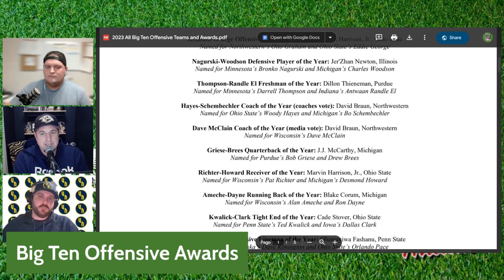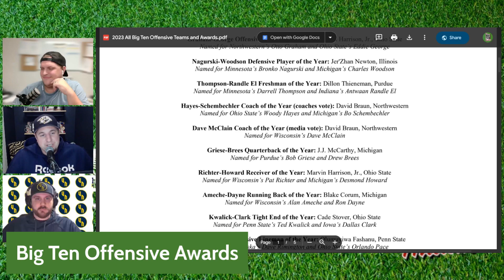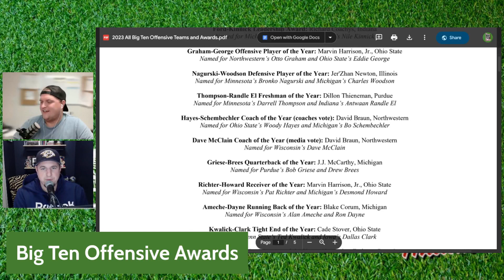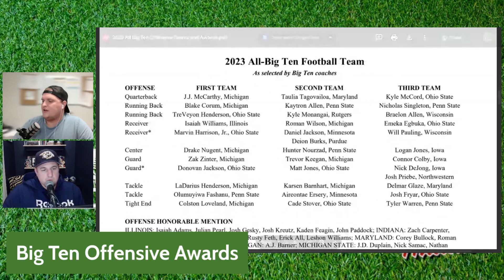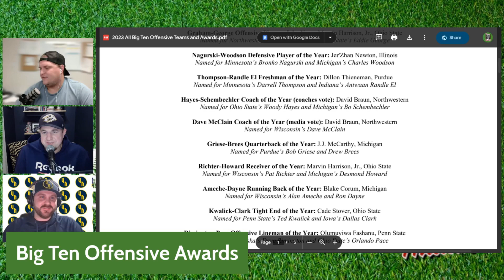Big Ten Football Podcast: 2023 Offensive Award Winners Revealed - Marvin Harrison Jr. & JJ McCarthy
Catch the Big Ten Huddle every Sunday, Tuesday, and Wednesday night at 9 pm EST for Big Ten Football and Basketball talk.

Tune in to our latest episode of the Big Ten Football Podcast as we unveil the standout performers in the 2023 season, celebrating the individual excellence within the conference. Discover the deserving winners of the prestigious Big Ten Offensive Awards, including Ohio State's Marvin Harrison Jr., who clinched not just one but two significant accolades! Join us as we delve into the achievements of J.J. McCarthy from Michigan, crowned Quarterback of the Year, alongside other stellar talents like Blake Corum and Olumuyiwa Fashanu, who claimed their well-deserved spots among the elite. Hear about the unparalleled contributions of these standout athletes, from Harrison's dual triumph as Offensive Player and Receiver of the Year to the remarkable prowess of Cade Stover, Ohio State's formidable Tight End of the Year. Get the inside scoop on these exceptional performances that defined Big Ten football in 2023 and shaped the landscape of offensive brilliance within the conference. Don't miss out on our breakdown of the individual award winners that showcased their skills and left an indelible mark on the season!

Follow us hosts on Twitter: @TheBigTenHuddle

AUDIO
The Big Ten Huddle is available on Apple Podcasts, Spotify, Stitcher, Google Podcasts and wherever else you listen to podcasts.

WHAT IS THE BIG TEN HUDDLE?

The Big Ten Huddle covers the most prominent Big Ten football and basketball headlines on Monday, Wednesday, and Thursday mornings. We rotate in all the BIG Banter Sports podcast hosts to touch on viewpoints from all fourteen conference teams.

With The Big Ten Huddle, you can find out what Illinois fans think of Ryan Day, why Indiana fans can’t stand Purdue, or even find out which fanbases have a secret affinity for one another even if they never show it.

There is no show out there like The Big Ten Huddle! Listen today!

WHAT IS B1G BANTER SPORTS?

Sports media - for the fans, by the fans, solely focused on the best conference in college sports. BIG Banter Sports is here to deliver you as much Big Ten sports content as you can consume, from the angle of every team in the conference.

CEO Brant Henson started BIG Banter Sports in May 2023 due to his passion for sports and desire to break into the world of sports media from a fun angle. The podcast teams at BIG Banter deliver top-quality content in an easily digestible fashion.

Find the right podcast for your team today and start listening. If you’re a college sports fan, you won’t want to miss this. Big Ten, Bigger Personalities.